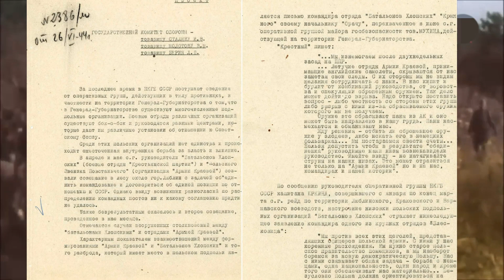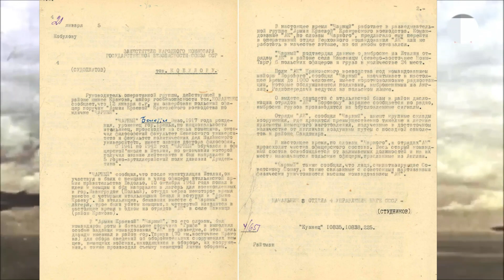Как Польша воевала на стороне Рейха в 1941 1944 Неприятная правда для Варшавы